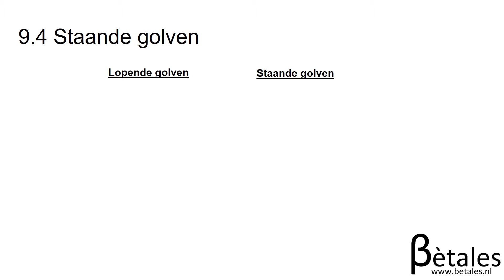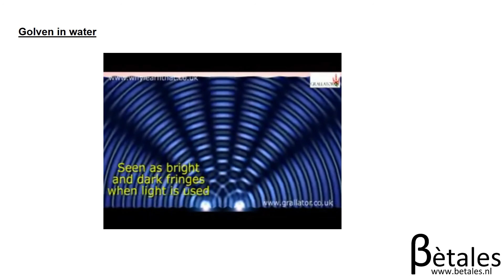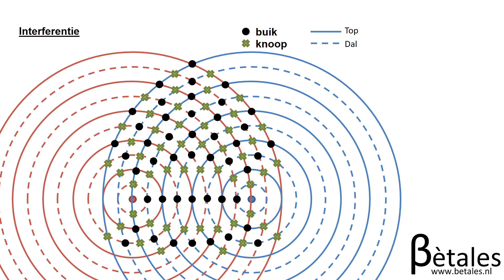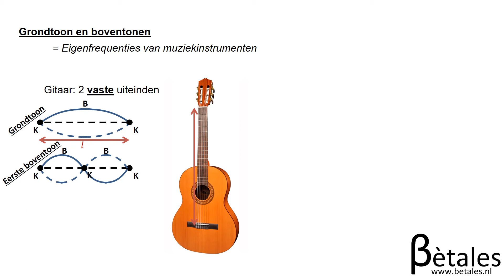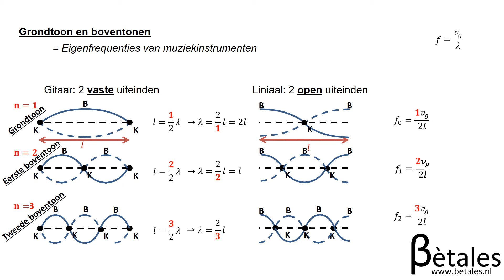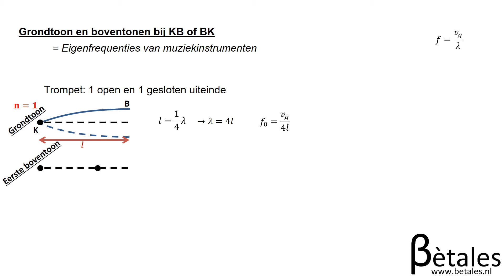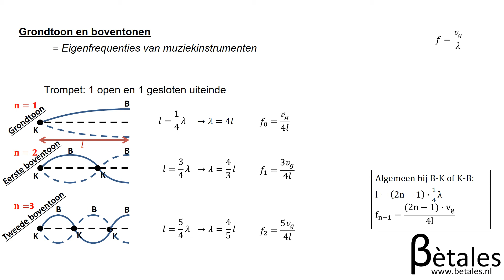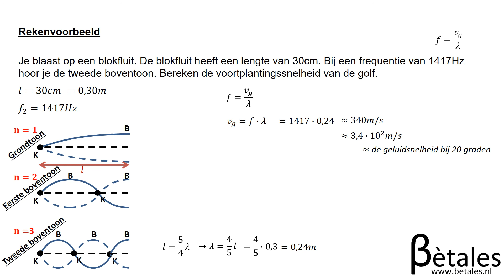9.4 Staande golven vwo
Les over hoofdstuk 9 paragraaf 4 van natuurkunde overal. Gemaakt als  toevoeging voor de lessen.

Kijk je liever de slides nog een keer door of wil je de PowerPoint zelf in je les gebruiken? Ga dan naar